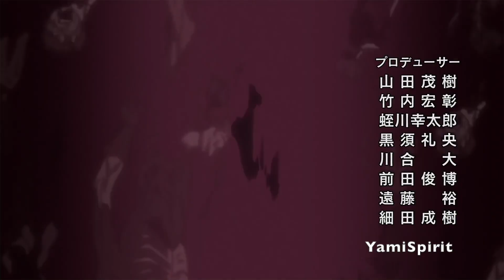Berserk OP - The Rumbling (Attack on Titan Final Season Part 2) SiM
*GOLDEN AGE Spoilers* Just a quick edit using the new AoT theme for Berserk. Feel it suits Berserk so much more and plus I wanted to do an edit with Berserk for the first time as I'm currently reading it.

*I do not own or claim any right over any of the content used in this video.

► Footage: Berserk OPs